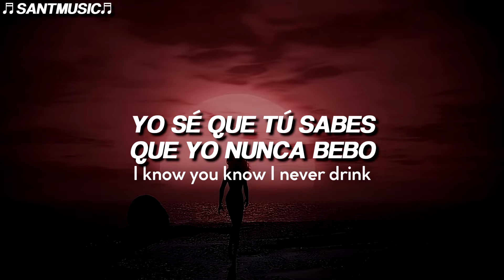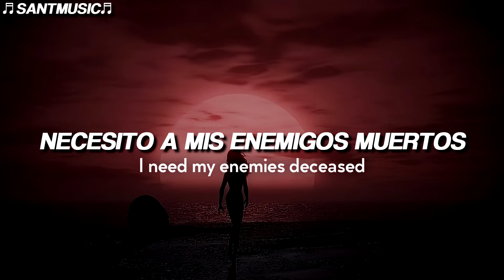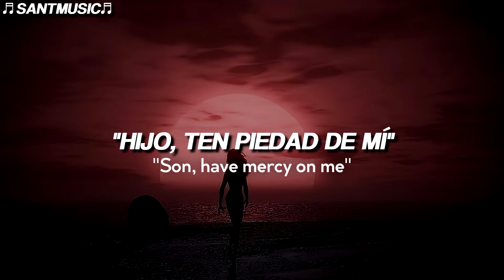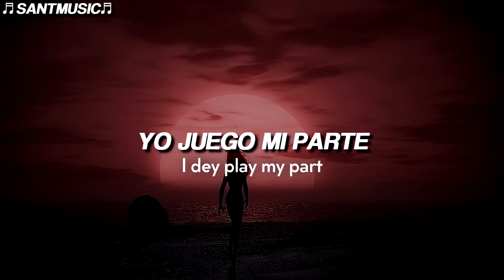Ayra Starr - Bad Vibes ft. Seyi Vibez // Subtitulada al Español + Lyrics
Ayra Starr - Bad Vibes ft. Seyi Vibez
Enlace al video de la canción original:

🔻 [Lyrics]
[Intro]
No dey throw bad vibes (No)
Where the money dey, that is where I'm at
Anyhow e be, I dey play my part
Igi gogoro, ma gun mi l'oju, mi o fọ (Mystro Sugar)

[Verse]
I let the water touch my knee (Yeah)
Can't let these people get to me
I know you know I never drink (Yeah)
And mixing with that Hennessy (Mixing with that Hennessy)
I need my enemies deceased, ayy
I know they wanna find a crease (I know they wanna find a crease)
God thеy see in me, hey (Ah)
Hallelujah (Hallеlujah)

[Pre-Chorus]
Give me the world, but they serve it on my palms (My palms)
I watch my words 'cause they heavy on your heart (Your heart)
You hit my line, but I'm talking to my mum
And when it's time, I'll be talking to my God

[Chorus]
No dey throw bad vibes
Igi gogoro, ma gun mi l'oju, mi o fọ oh
Where the money dey, that is where I'm at (Ah)
Igi gogoro, ma gun mi l'oju, mi fọ, mi fọ o

[Verse 2:]
And I go dance for you, Michael Jackson
Mama always say: "Son, have mercy on me"
The angels never forsake me
Halleluyah, morenikeji
Promise to play my part
Sometimes I pray and fast
Seven days and night, forever I dey lie
Son of amdallah
Hold am, girl, you know I was a rasta
Play dem key girl, o'mologo da ya
Ọlọrun l'ọba wa
See my flows, fire

[Chorus]
Igi gogoro, ma gun mi l'oju, mi fọ, mi fọ o (Ma gun mi l'oju, mi fọ, mi fọ o)

[Bridge]
I'm leading a life taking cleaning from my passion (Yeah, passion)
Burn all this money and leave it in my ashes (Ashes)
The Lord is blessing, I'll see if I can match it (Yeah)
If something's coming, I'll see it from my lashes
Never stopping when the red light flashes
To be real I'm still eatin' off my last hit
No dey throw

[Chorus]
Where the money dey, that is where I'm at (Oh)
Igi gogoro, ma gun mi l'oju, mi o fọ, mi o fọ